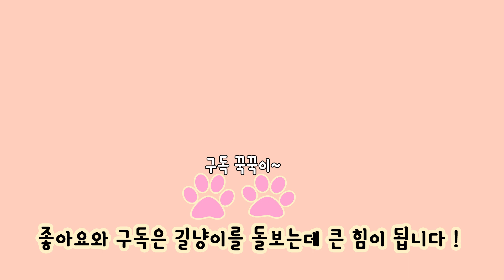공부 방해하는 고양이2 ㅣ대학생 시험기간✍🏻! 방해공작이 시작된다! "언니! 공부 언제끝나? 나랑 놀아~😽"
a cat that interferes with the study during the exam.

지금은 시험이 끝났어요~ 시험기간에 공부를 해야하는데,
냥이가 저렇게 느슨~하게 독서대 책받침을 베개삼아 자려고 하네요.
하핳ㅎㅎㅎ 저는 냥이가 너무 부러웠어요 ~
어느덧 6월 말이네요. 늘 힘찬 하루 좋은하루 보내세요!
영상속 고양이↓
이름: 냥이(Nyang) - White Cat
성별: ♀ 중성화완료
출생: 2011.06
나이: 8살 - 2019 기준
특징: 가르마 앞머리, 꾹꾹이 만렙, 챔피언급 냥냥펀치.